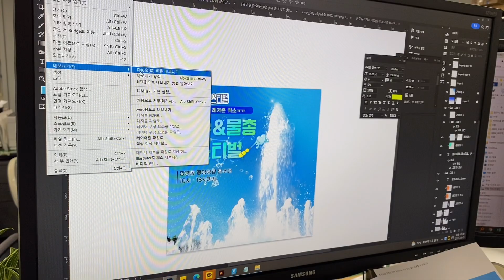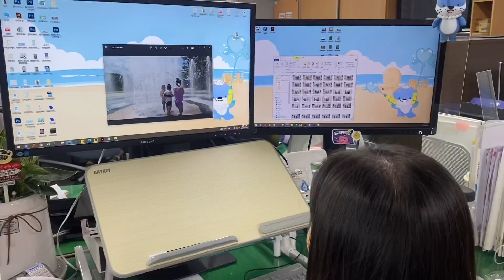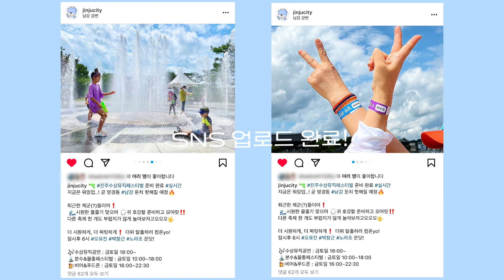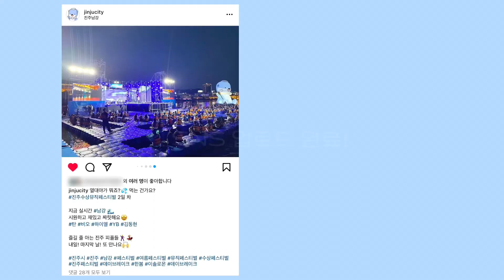홍보팀 공무원 브이로그(ft. 수상 뮤직페스티벌 노동현장)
오랜만에 돌아온 공무원 브이로그!

시 SNS는 어떻게 운영되는지..
어떻게 그렇게 찰떡같이 바로바로 업데이트 되는 지..
궁금하시지 않으셨나요 ?

2022 진주 수상 뮤직페스티벌에서 벌어지는..
홍보팀 밥벌이 현장..
지금 바로 확인하시죠 !!!

p.s. 하모진주.. 구독.. 좋아요.. 많관부.. plz.. 😊